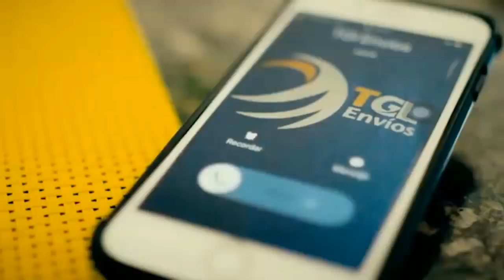Venezuela - Comisión Permanente de Contraloría citó a la CAF - VPItv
La Comisión Permanente de Contraloría, con la vocería del diputado Freddy Superlano, hicieron un llamado al Banco de Desarrollo de América Latina (CAF) para que participe en el tema de crisis por la que atraviesa Venezuela.